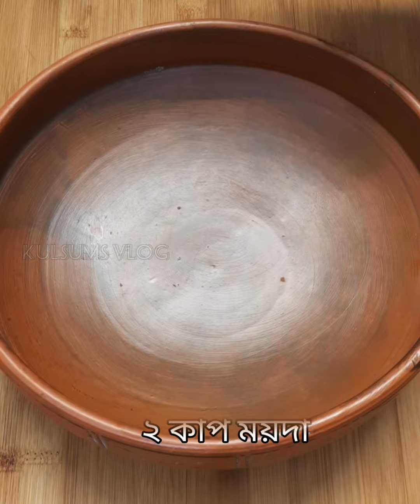কাজু নিমকি, মুখে দিলেই মিলিয়ে যাবে | মাসখানেক সংরক্ষণ করে খেতে পারবেন